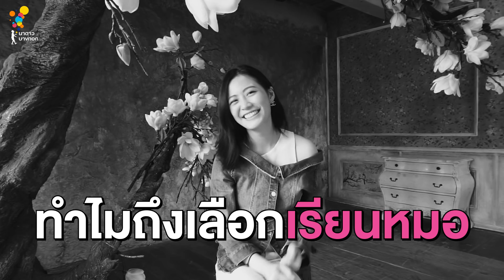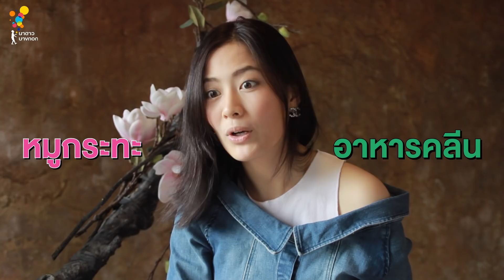ASK&ANSWER ฟรัง นรีกุล | Online Exclusive | นาดาว บางกอก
สวัสดีวันศุกร์ ฟรังมาแจกความสดใสแล้วจ้าา!
Ask & Answer ถาม-ตอบ ไปกับฟรัง
ชอบอะไร? ไม่ชอบอะไร? รักปอนด์แค่ไหน?